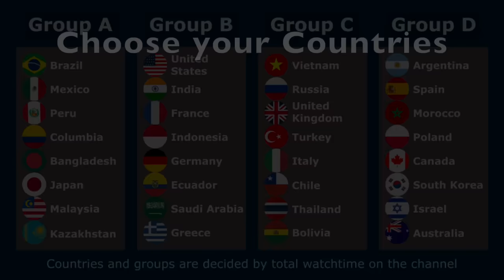Beat the Keeper: 4 Groups, 32 Countries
Countries must beat the keeper in order to score and survive! This is a marble race with 4 different groups. The first 4 countries in each group will advance. Choose your country and good luck!

Credit to @MarksMarbleRacing for creating beat the keeper